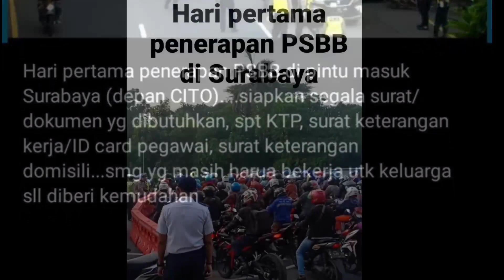PSBB Pertama di Kota Surabaya - BUSETTT MALAH MACET PANJANG !!!